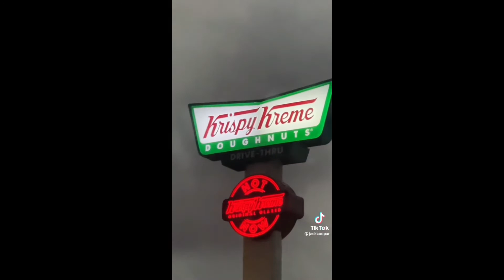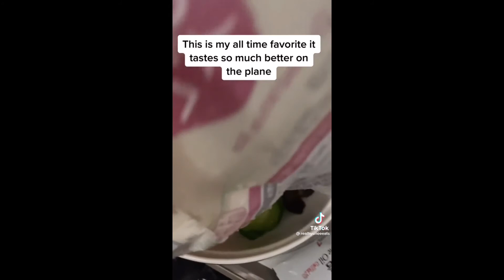What I eat on a flight TikTok compilation